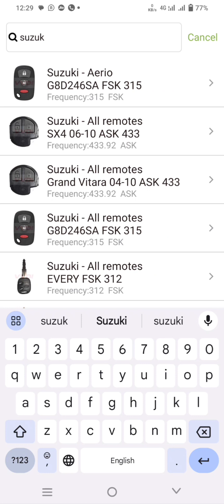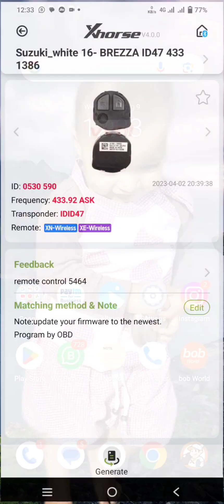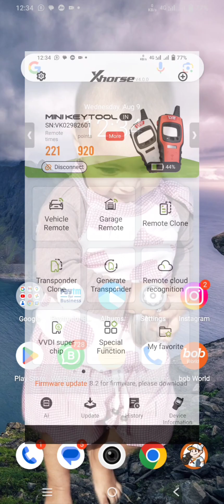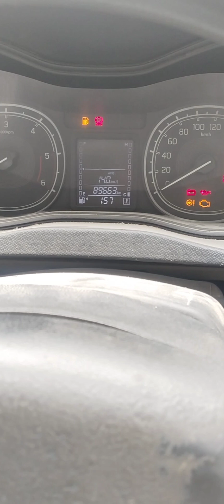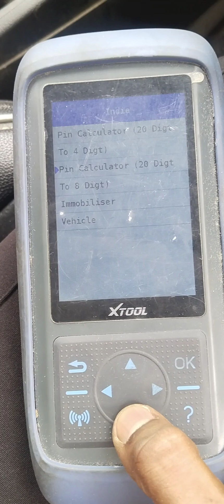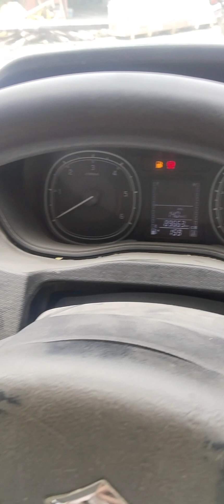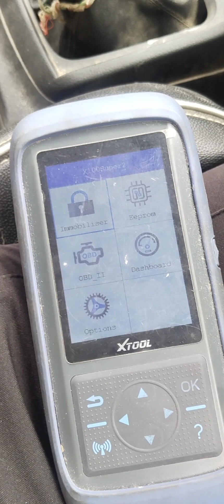2020 key programming remote match vvdi